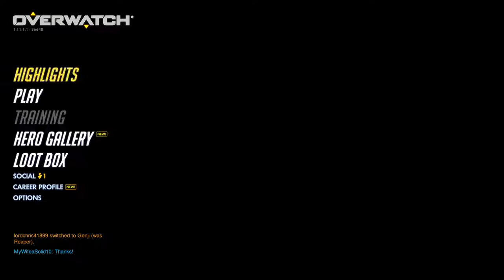Part 3 of overwatch coaching